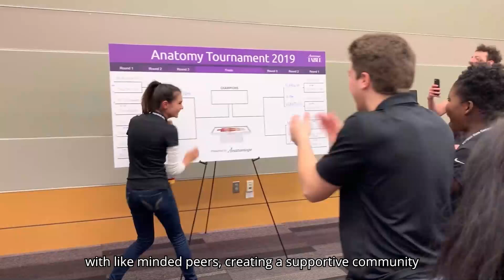National Anatomage Tournament 2024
For students aspiring to pursue a career in healthcare, the path is often filled with stress and pressure. But what if we could transform this experience by bringing an element of excitement that inspires learning?

Welcome to the Anatomage Tournament, a kind of academic competition that students truly enjoy. The Anatomage Tournament is a team challenge that tests students' understanding of anatomical structures using the Anatomage Table, an advanced real human-based educational platform with digitized real human bodies.

The tournament will be live-streamed on our Anatomage YouTube channel at 3:30 PM PT.